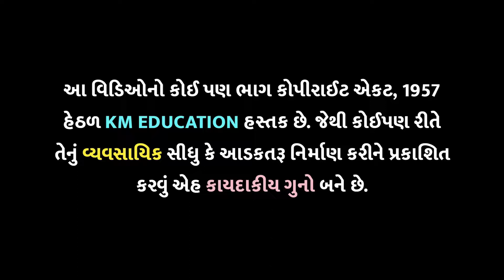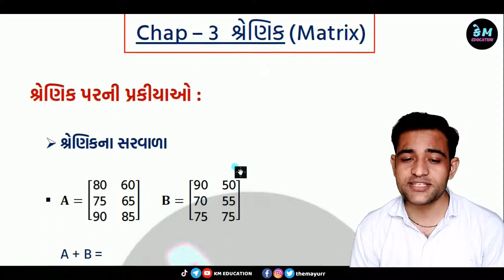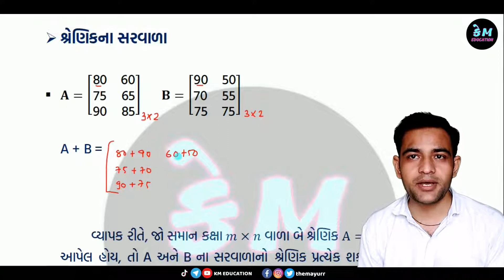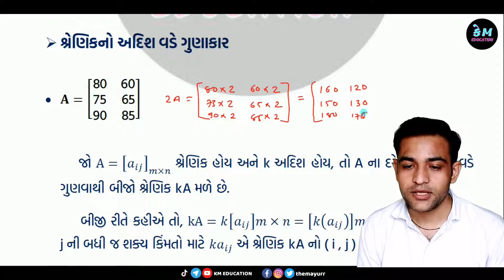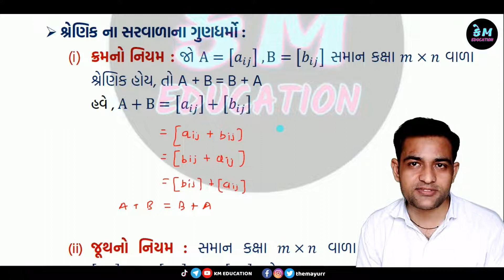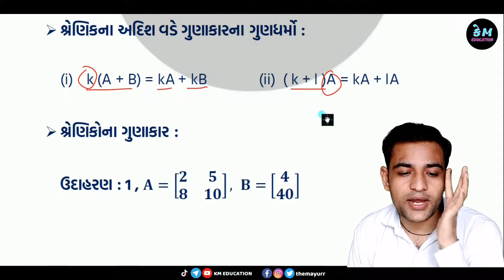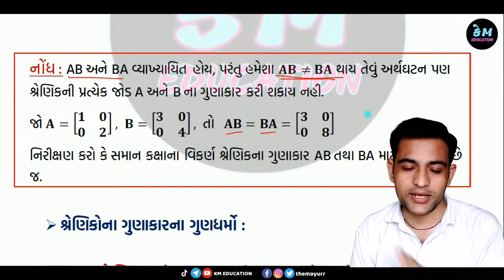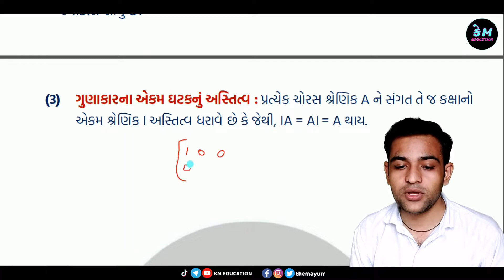12 Science Maths || Chap-3 Matrix || શ્રેણિકના ગુણધર્મો || KM EDUCATION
નમસ્કાર દોસ્તો, 12 સાયન્સમાં ભણતા વિદ્યાર્થીઓ માટે ચેપ્ટર 3 શ્રેણિક ની વિડીઓ સીરીઝ શરુ કરેલ છે. બોર્ડ ની પરીક્ષાની સાથે સાથે GUJCET/JEE માટે ખુબ સ્કોરિંગ અને સરળ ચેપ્ટર છે. આ ચેપ્ટરના દરેક વિડીઓ જોજો, બીજા મિત્રો સાથે Share કરજો.

In this video, I will teach you 12 science chapter 3 matrix. Its very important chapter for GUJCET/JEE also. So follow whole chapter.

12 Science Maths || Chap-3 Matrix || શ્રેણિકના ગુણધર્મો || KM EDUCATION